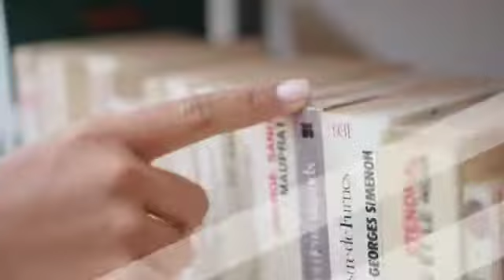Real estate promotion video || filmora x || artfx with priyanka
create real estate promotion video in filmora, real estate video in filmora

Filmora x, filmora effect set, filmora transition, Priyanka sahoo, artfx, best video editing software, professional video editing, gradient text